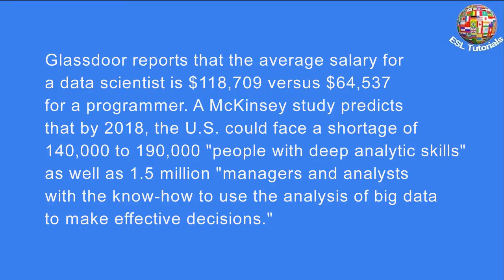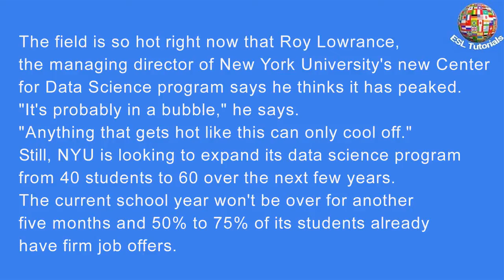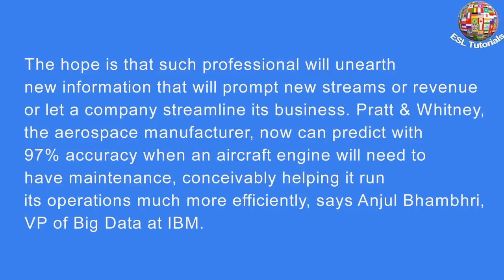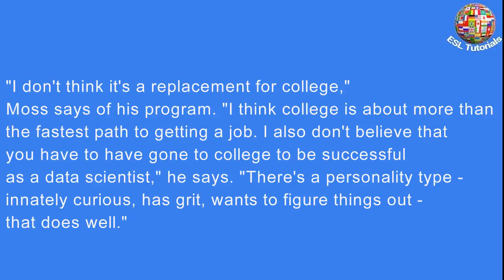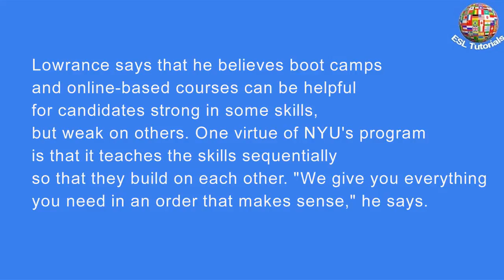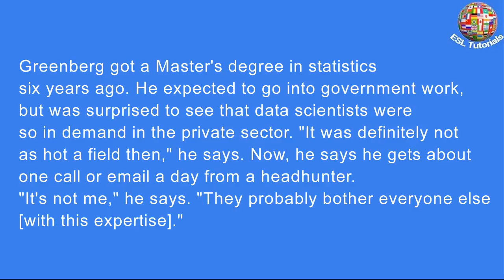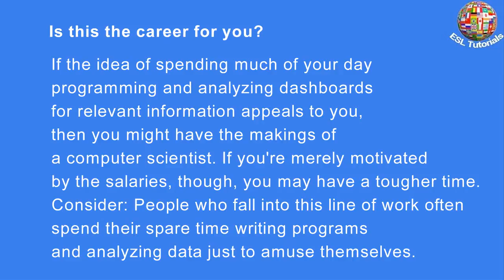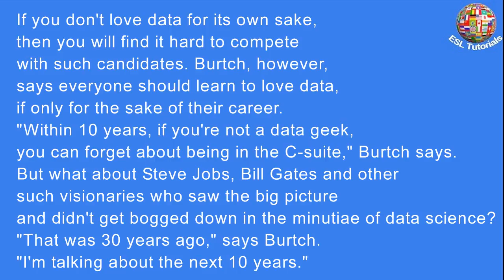[ESL Tutorials] - So you wanna be a data scientist? A guide to 2015's hottest profession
Are you good at math? Like, really good at math? Do you also know Python and, oh yeah, have deep knowledge of a particular industry?
On the off chance that you possess this agglomeration of skills, you might have what it takes to be a data scientist. If so, these are good times. LinkedIn just voted "statistical analysis and data mining" the top skill that got people hired in 2014.
Glassdoor reports that the average salary for a data scientist is $118,709 versus $64,537 for a programmer. A McKinsey study predicts that by 2018, the U.S. could face a shortage of 140,000 to 190,000 "people with deep analytic skills" as well as 1.5 million "managers and analysts with the know-how to use the analysis of big data to make effective decisions."
The field is so hot right now that Roy Lowrance, the managing director of New York University's new Center for Data Science program says he thinks it has peaked. "It's probably in a bubble," he says. "Anything that gets hot like this can only cool off." Still, NYU is looking to expand its data science program from 40 students to 60 over the next few years. The current school year won't be over for another five months and 50% to 75% of its students already have firm job offers.
Why the explosion? Linda Burtch, managing director of Burtch Works, a Chicago-based executive recruiting firm, notes that while tech firms like Google, Amazon, Netflix and Uber have data science groups, the use of such professions is now starting to filter down to non-tech companies like Neiman Marcus, Walmart, Clorox and Gap. "All these are companies looking to hire data scientists," she says.